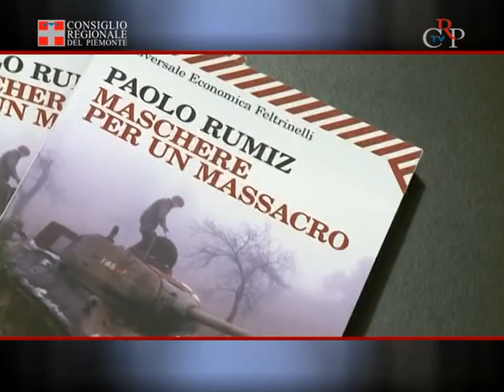CrpTv n.08 del 09 marzo 2012 - "Maschere per un massacro"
Nell'Aula di Palazzo Lascaris, il 5 marzo, è stato presentato il libro "Maschere per un massacro" di Paolo Rumiz, a cura del Comitato Resistenza e Costituzione. Il volume ripercorre la genesi del conflitto nella ex Jugoslavia e ne contesta le motivazioni etniche. Alla presentazione, con l'autore, sono intervenuti Roberto Placido, vicepresidente del Consiglio regionale delegato al Comitato, Roberta Biagiarelli, attrice e documentarista, e Donatella Sasso dell'Istituto di studi storici Salvemini.

[Intervista a Paolo Rumiz]